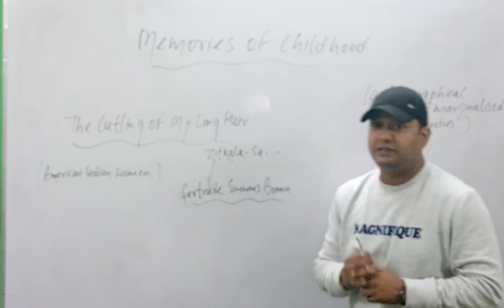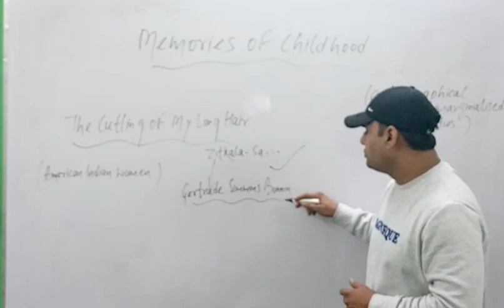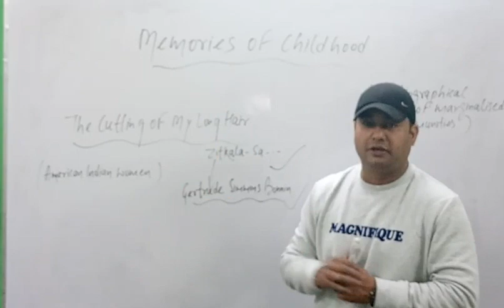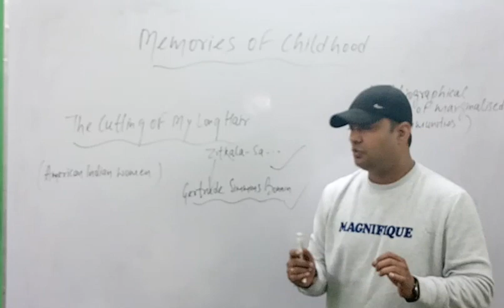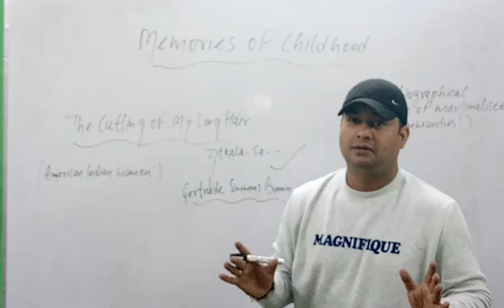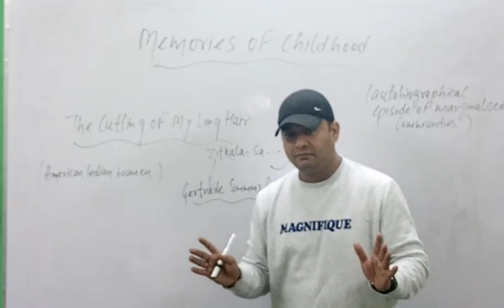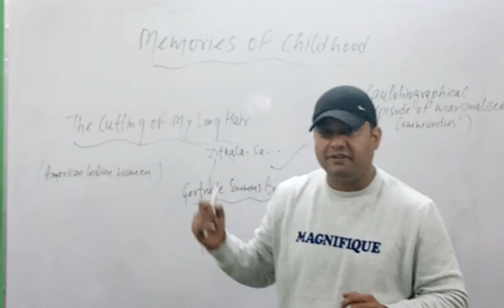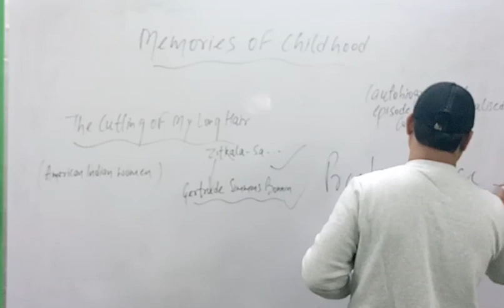THE CUTTING OF MY LONG HAIR.....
The cutting of my long hair class 12
Summary of the cutting of my long hair
Hindi summary of the cutting of my long hair class 12 CBSE